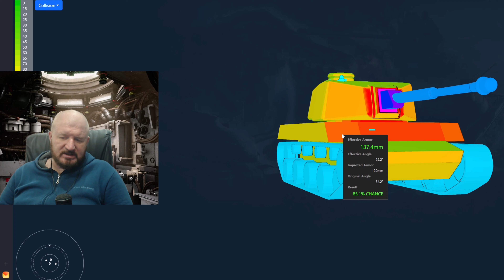Type 3 Ju-Nu обзор тяжелый танк Японии | бронирование Ju-Nu оборудование | Type3 JuNu перки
Обзор Type 3 Ju-Nu , японский тяжелый танк шестого уровня, игра Мир танков. Гайд по Ju-Nu оборудование, выбираем перки экипажа танка, изучаем бронирование Type3 JuNu и технические возможности данного танка Type 3 Ju-Nu. Интересная игра Мир танков, она же World of tanks, сокращенное название  WOT.

Тайм коды:
00:00 Обзор Type 3 Ju-Nu
00:27 Бронирование Type 3 Ju-Nu
01:57 Пушка орудие Type 3 Ju-Nu
02:34 полевая модернизация Type 3 Ju-Nu
02:45 оборудование Type 3 Ju-Nu
03:07 перки экипажа Type 3 Ju-Nu
05:23 реплей боя Type 3 Ju-Nu

В 1942 году Япония начала более тесно сотрудничать с Германией в области танкостроения. Акцент делался на технологиях сварки корпусов, оптических приборах и иных аспектах, по которым отставала японская техника. В том же году появился проект тяжёлого танка прорыва Type 3. Машина напоминала увеличенный в размерах средний танк с более мощным бронированием и вооружением. От вспомогательных пулемётных башенок отказались. В рамках проекта предполагалось изготовление башен методом литья, использование подвески типа Хара, но с шахматным расположением опорных катков, а также использование авиационного мотора жидкостного охлаждения. Разработка остановилась на этапе эскизов.